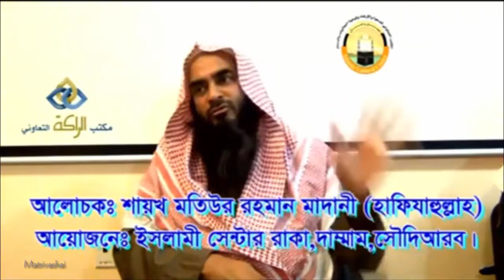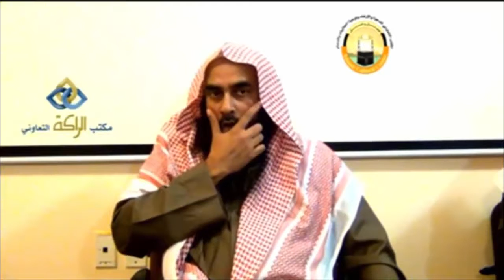আল্লাহর আদেশ তাওহীদ কায়েম কর শিরক বর্জন কর - Motiur Rahman Madani